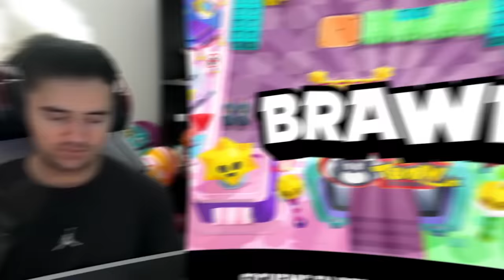2 SEMANAS JUGANDO BRAWL STARS